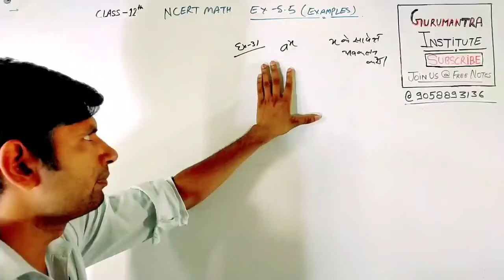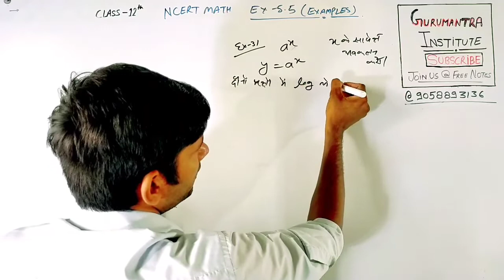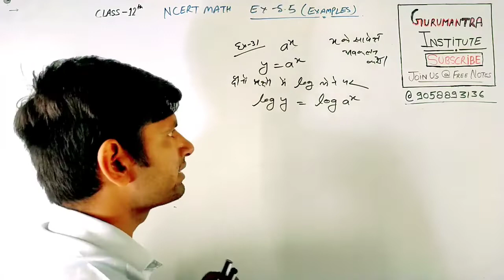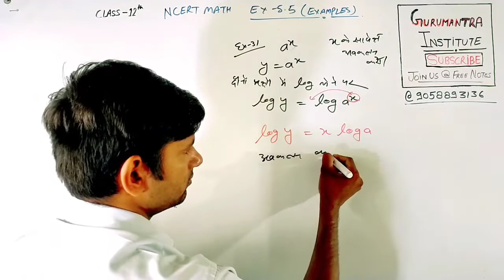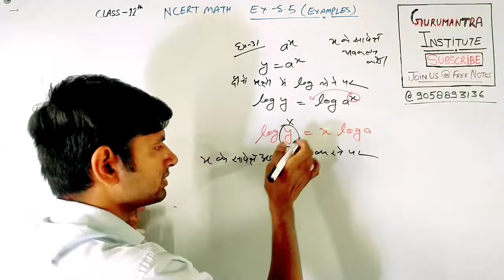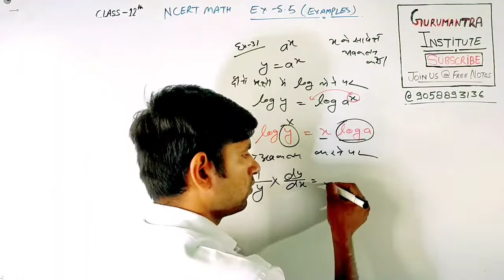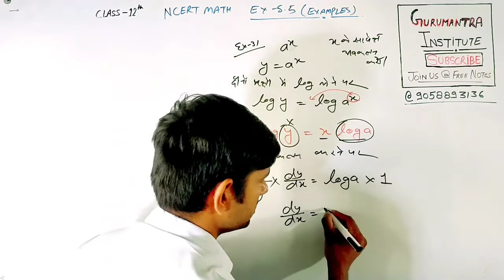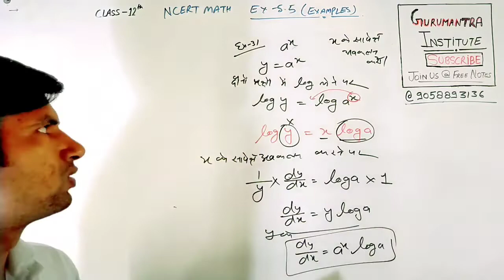Derivative of a^x | d/dx a^x (important que) | basic Concepts & Trick | manoj sir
✔️✔️✳️❇️Class-12 Notes❇️✳️

 ‼️⭕_PHYSICS_⭕‼️

‼️⭕_CHEMISTRY_⭕‼️